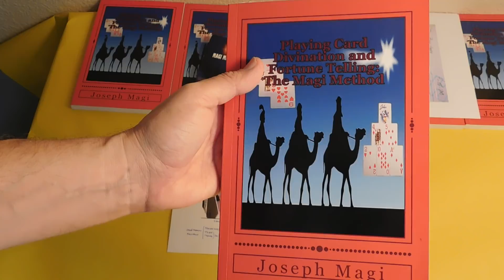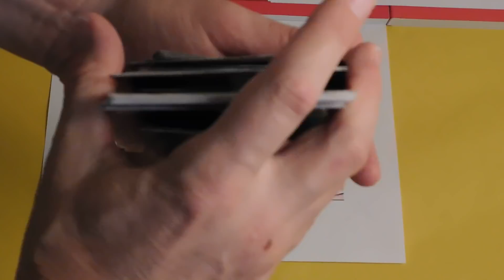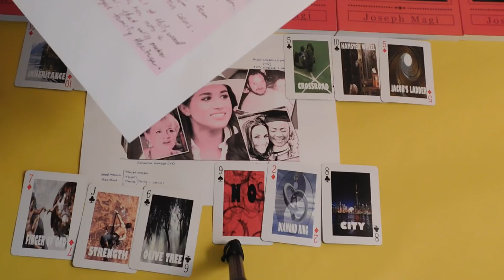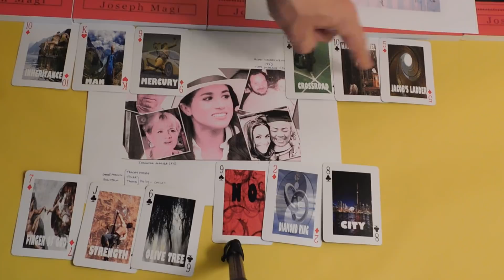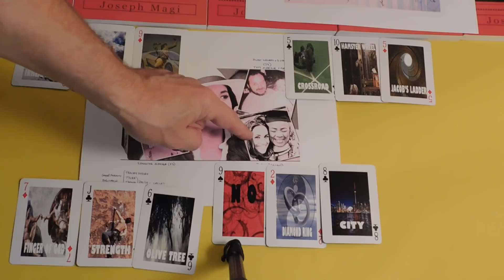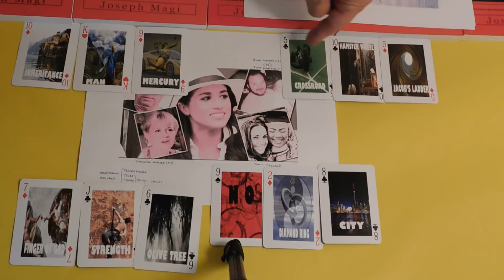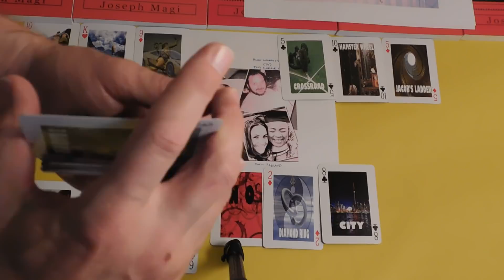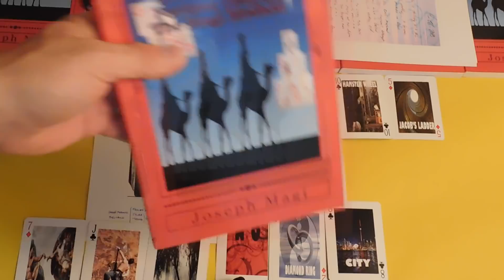Royal Wedding Meghan Markle Family Relationships Playing Card Divination and Fortune Telling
BOOKS & CHARMS